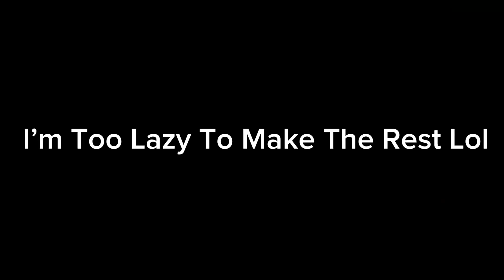Gleb Effects Here: The Series Minisode 8 (WEDGE)